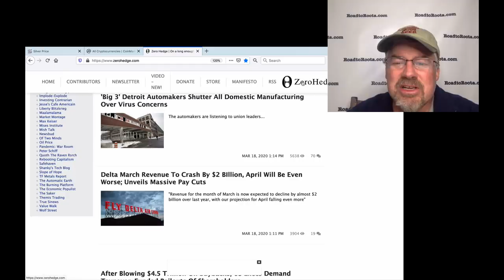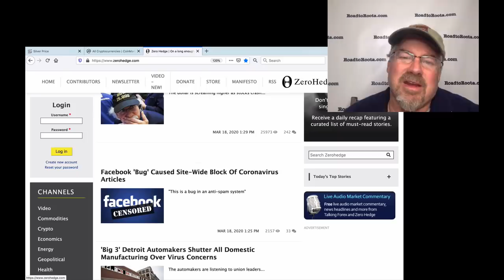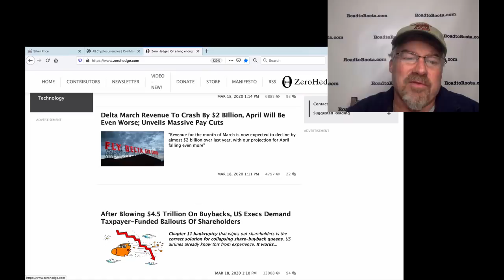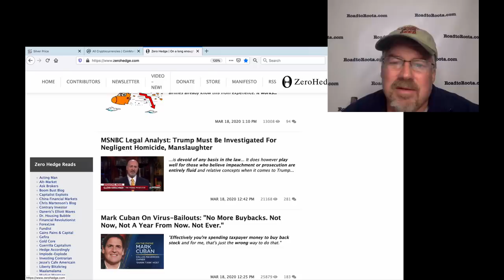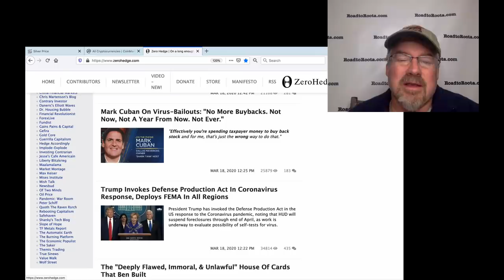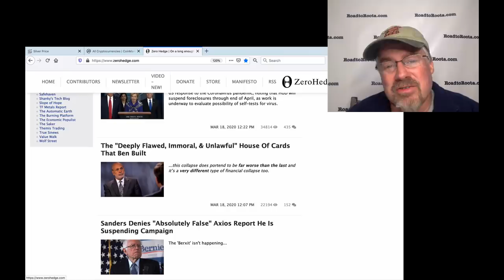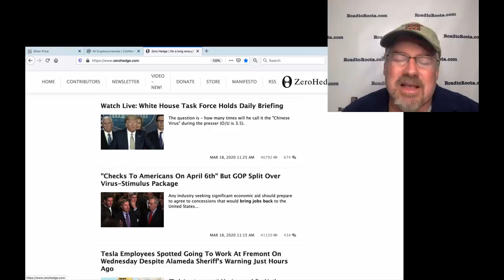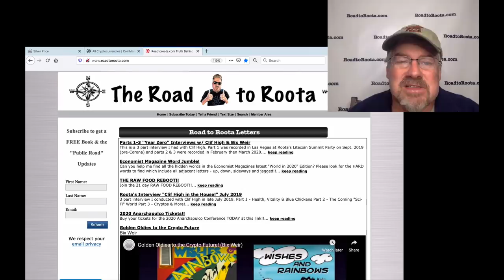ALERT! TROUBLE AHEAD: The "Good Guys" Took Too Long!! (Bix Weir)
I'm back. Everyone in my family is now in the right place to hunker down for a few months. It's going to get much, much worse before it gets better. I'm pissed that the Good Guys took so long to pull the trigger...now it's much harder to make the transition. Stay safe.